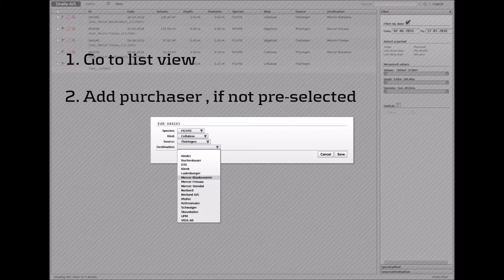sScale Truck routing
sScale™ Truck routing

Do you need to know the exact distance from a stack to its destination? Destination being a plant, a harbor or a train loading station.

By using "sScale™ routing" this is done automatically and the results can be transferred to your ERP systems immediately.

sScale™ routing will give you and your hauliers a common basic for calculating the haulage cost. Both parties can view the route if needed.

Kilometers driven will be paid, no more, no less.